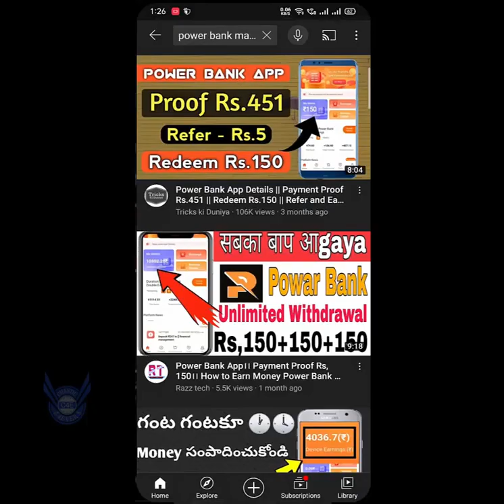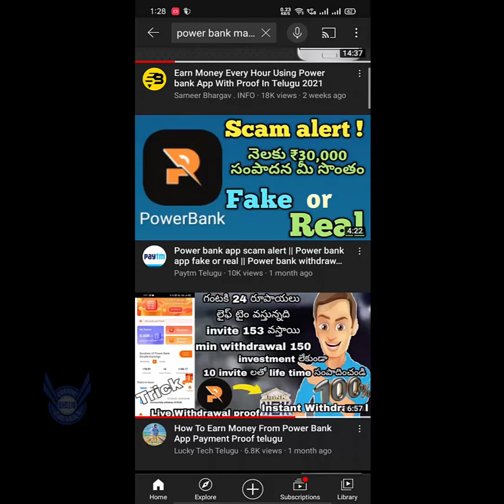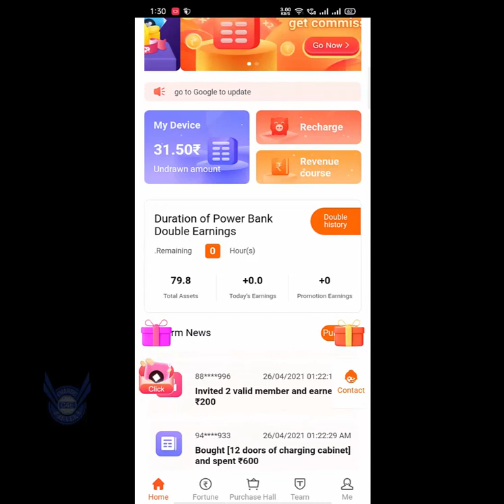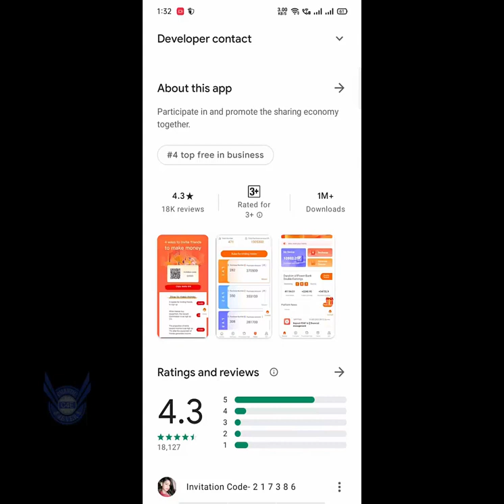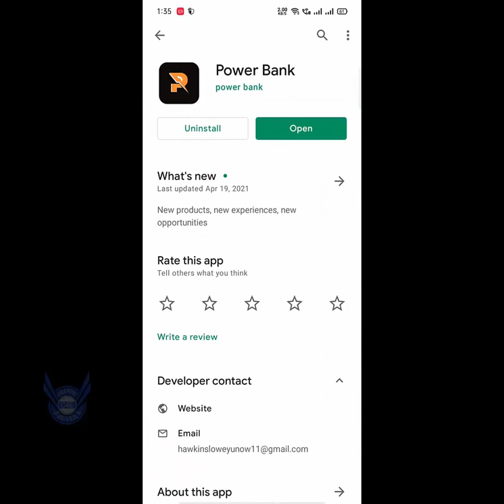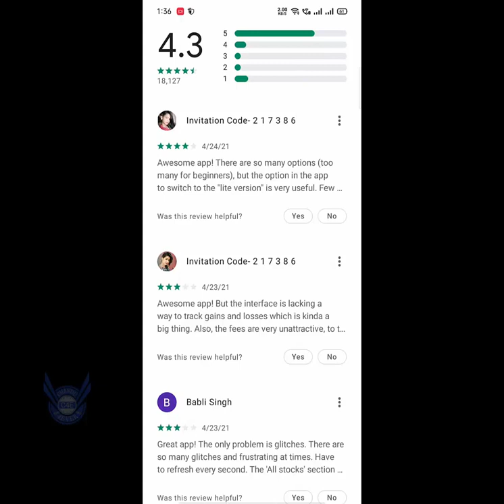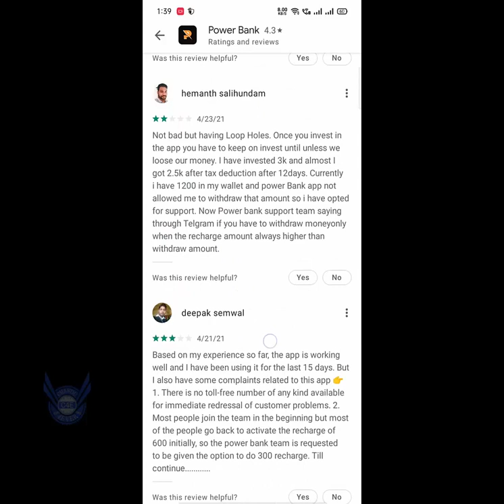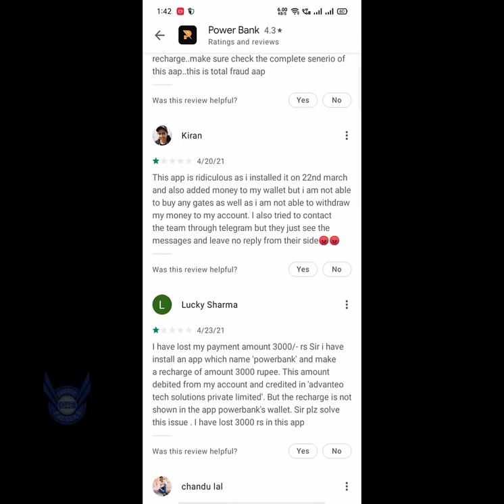Power Bank App is Real or Fake In telugu Power Bank Earn Money Genuine or Not 2021 WORK FROM HOME